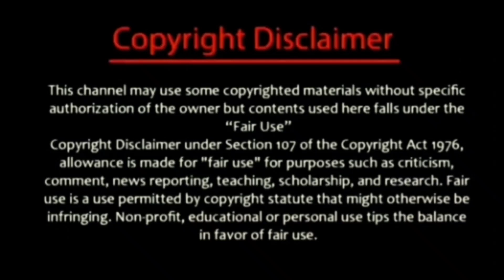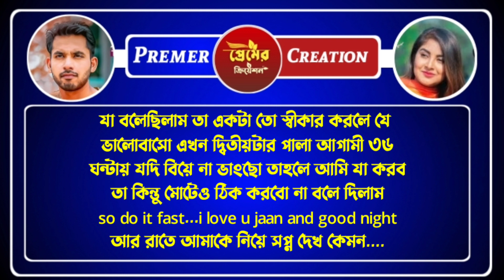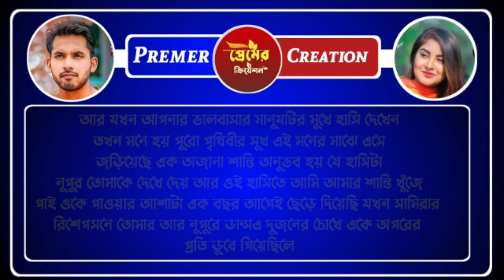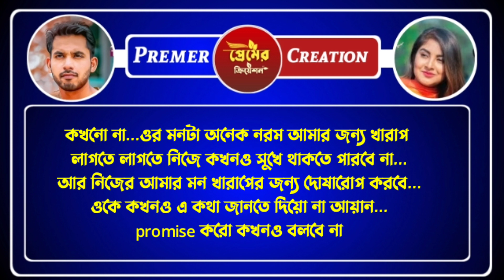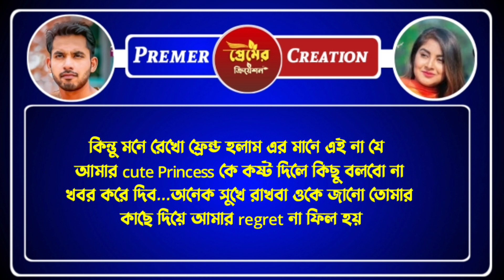ডাবল ভালোবাসা -( Double Love ) || পর্ব:23 || Romantic Love Story || Ft: Sagir, Priyanka, sunipa-10+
ডাবল ভালোবাসা -( Double Love ) || পর্ব:23 ||  Romantic Love Story || Ft: Sagir, Priyanka, Afridi, shahana, sunipa-10+

 ◆Voice :-- sagir , priyanka , Sunipa , afridi ,
◆ Script :-akash
◆ Script Edit : samiya
◆ Audio Mixing : akash
◆ Thumbnail Edit : akash
◆ Video Edit : akash

ডেভিল_বরের_ অত্যাচার